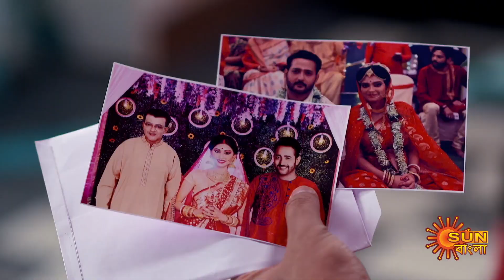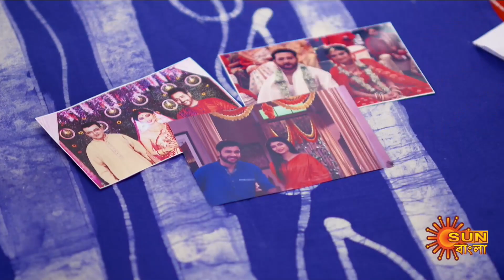Kanyadaan - Full Episode | 15 Nov 2021 | Sun Bangla TV Serial | Bengali Serial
Watch all Sun Bangla Full episodes FREE on SUN NXT App. Offer Valid only in India and Bangladesh, till 31st October.

Kanyadaan: Synopsis : Kanyadan is a story of a father Anjan Basu - a History teacher and his five daughters. After his wife’s demise, Anjan Basu had always been the guiding light & the support system to his daughters’ life, which paved its way even after they got married. He has always guarded his daughters with all his principles & ideals, through all the complexities of life and lead them with love to get them through and survive. The story revolves around the lives of these characters and their journey.